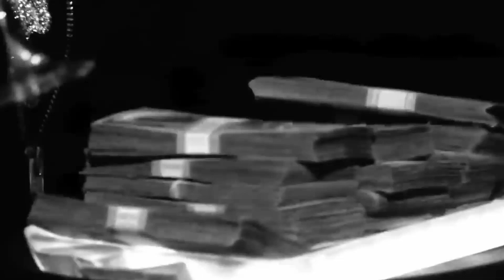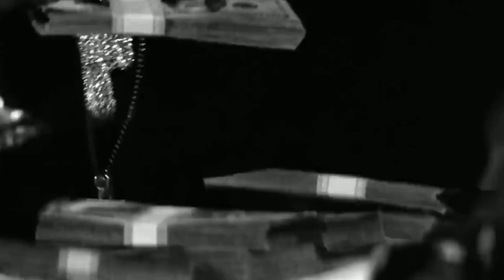(FREE FOR PROFIT) Gunna x Future x Drake Type Beat ~ Tapped (Prod. USHAWTY)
82 BPM D Minor
Free for profit only for youtube x soundcloud, for all other major platforms like spotify x apple music should be purchased lease, also don't put copyright on your song unless you purchased exclusive rights, otherwise it will be hit with a complaint.

Buy 2 Get 1 Free (APPLIES TO ALL LEASE)

(Prod. USHAWTY x prodjuko)